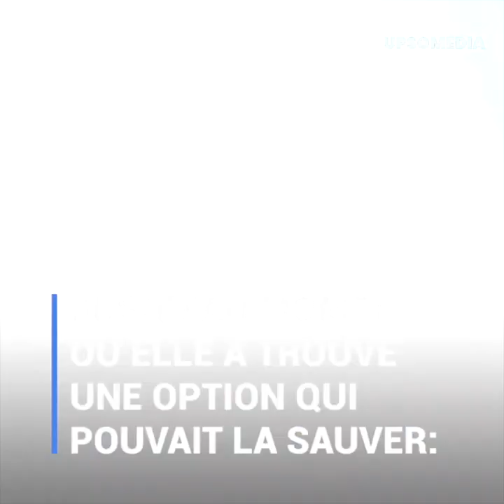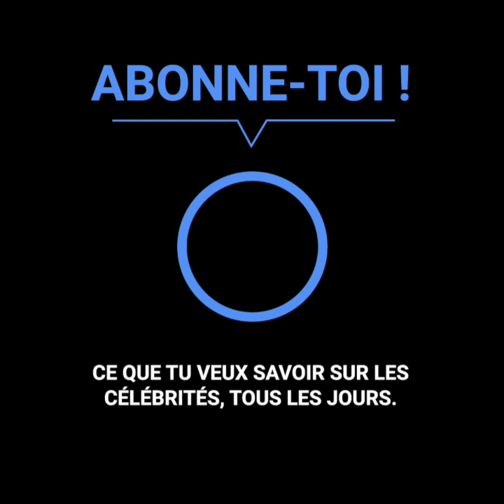Le cancer attaque à nouveau Mylène Demongeot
Elle croyait que la maladie avait disparu.
Mais tout à coup, les douleurs ont repris…
Mylène Demongeot, a surpris le monde entier en annonçant que son cancer était revenu.
Cependant, cette fois-ci, elle est mieux préparée.
L’actrice légendaire a décidé de s’éloigner de la chimiothérapie.
Et en prenant une décision radicale, elle a tout misé sur un nouveau traitement révolutionnaire.